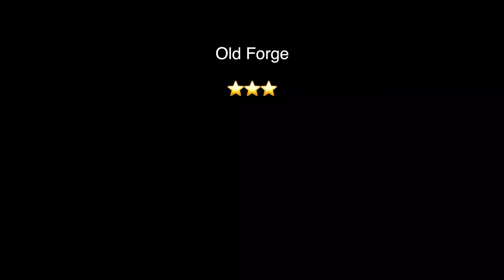Riding Old Forge NY Maple Ridge & McCauley Mtn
Great flow and some not so great tech trails.